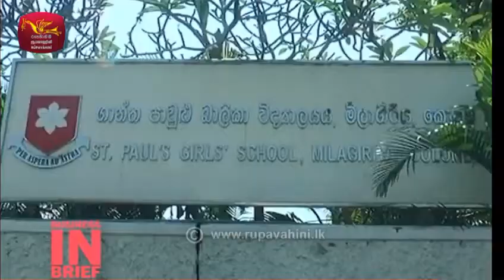Medi Camp'22 - Business in Brief (2022-02-04) Rupavahini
Medi Camp'22 organized by the Prefects' Guild 2020/21 of St. Paul's Girls' School Milagiriya was broadcasted in the "Business in Brief" programme in Rupavahini on the 4th of February 2022.